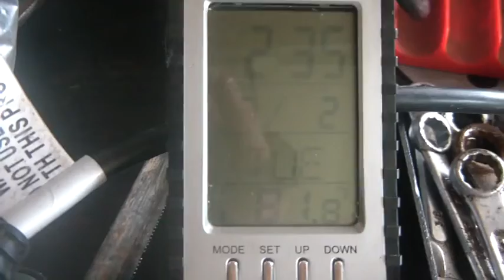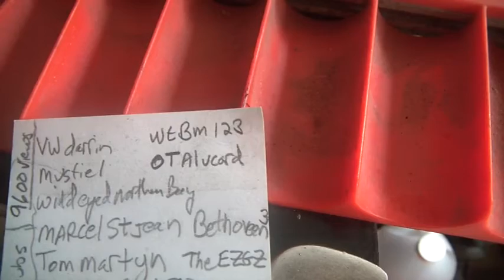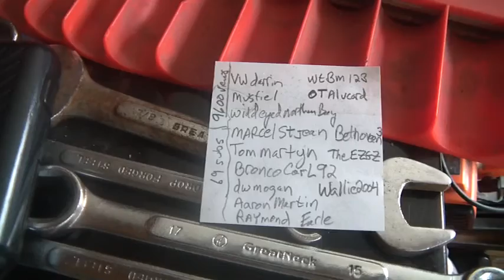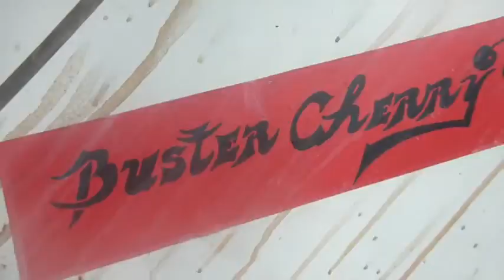7_2_2013, Hoarding Mayhem Video 300, Hidden Hoard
Also, looking at some of the hidden hoard, an uncharted box trailer,.